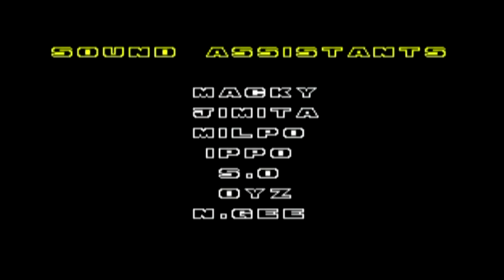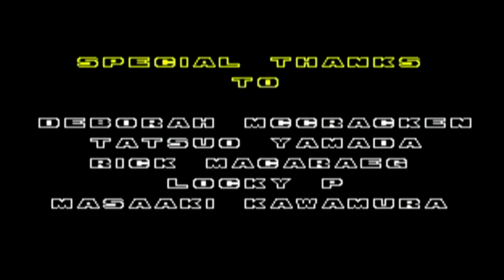Silent let's play knuckles in sonic 2 part 2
Final let's play of Sonic 2 i hope you enjoy it